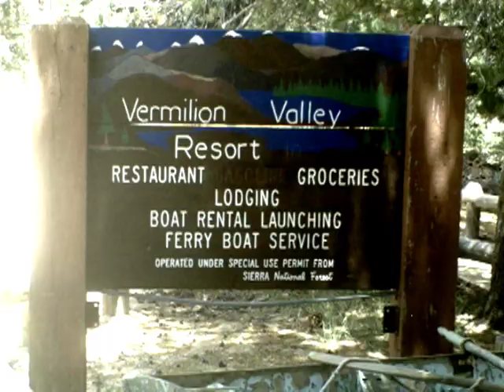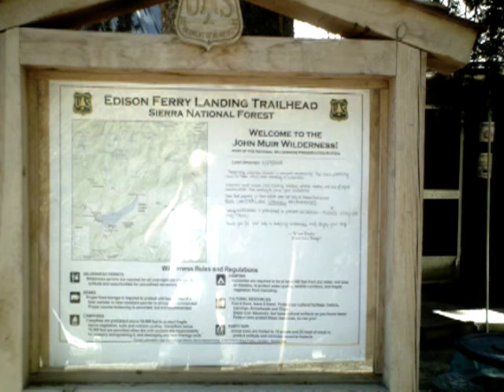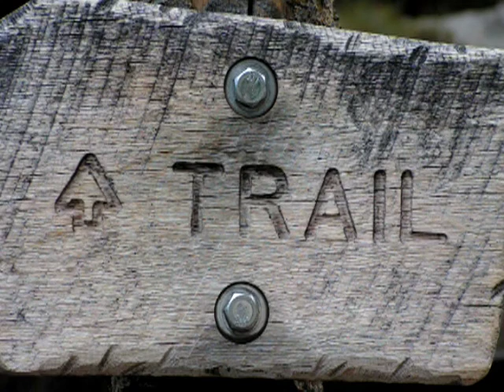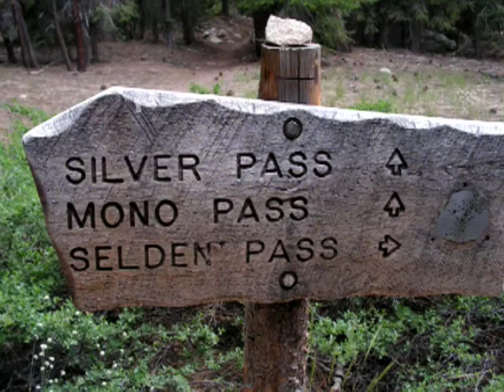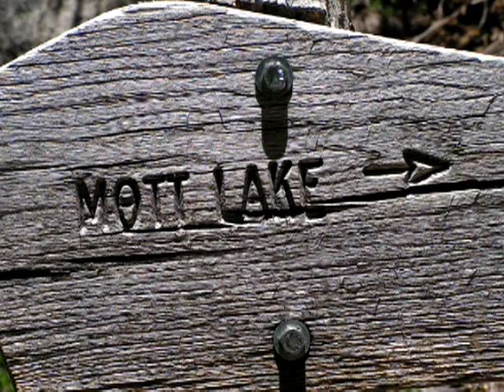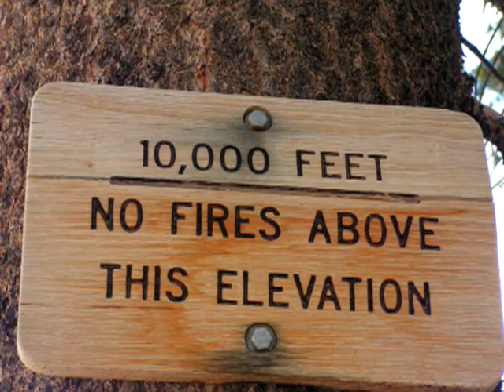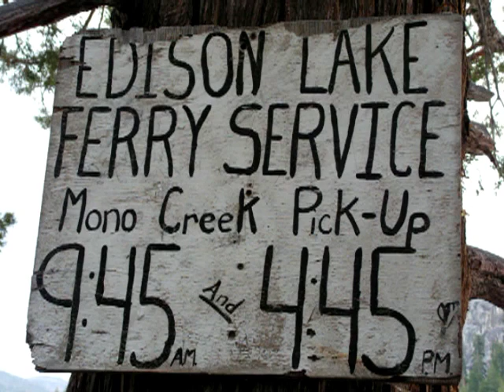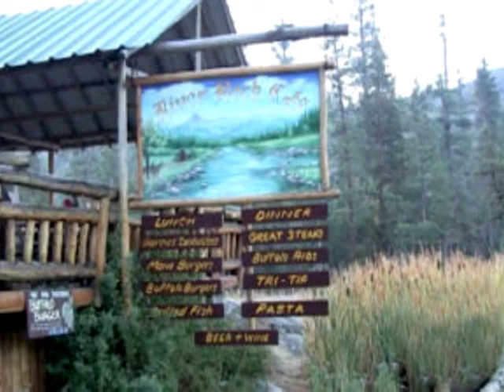Mott Lake Adventure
This is a documentary on our 2009 backpacking trip to Mott Lake in the John Muir Wilderness. Mott Lake is near Lake Thomas A. Edison in the California Sierra Nevada Mountains.  After taking a ferry ride across Lake Edison we travel north on the Pacific Crest National Scenic Trail for a few miles then take a trail East to Mott lake.   Because the trail is off the main trail it does not have very many visitors.   We visit Rosy Finch Lake and Lake Bighorn.  Mott Lake features a large waterfall on it's north east tip that is very relaxing place to visit or camp.  This area features breathtaking views that rival the Yosemite area without the people.  We have had a poor track record with backpacking and cameras as they always seem to end up in the lake.  So this  was made with a cheap digital camera that does not record sound.  All the sound is dubbed.